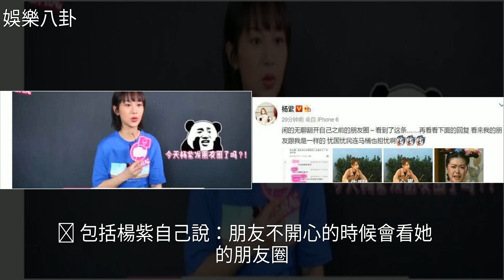楊紫的朋友圈長啥樣？為什麼娛樂圈的明星都提到她的朋友圈？，[娛樂八卦]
楊紫的朋友圈長啥樣？為什麼娛樂圈的明星都提到她的朋友圈？ [娛樂八卦]楊紫,戚薇,秦俊傑,張一山,張家輝楊紫的朋友圈長啥樣？為什麼娛樂圈的明星都提到她的朋友圈？ [娛樂八卦]楊紫 戚薇 秦俊傑 張一山 張家輝